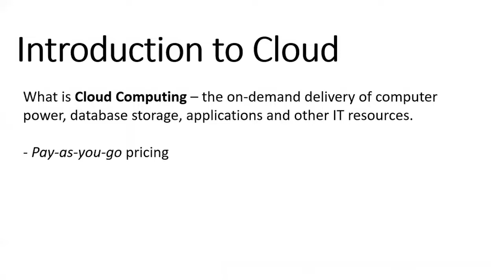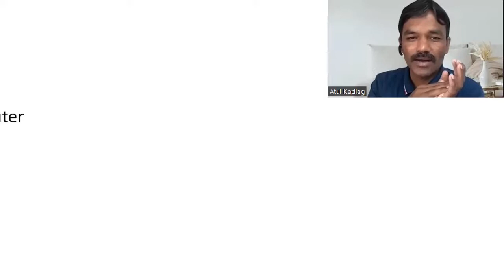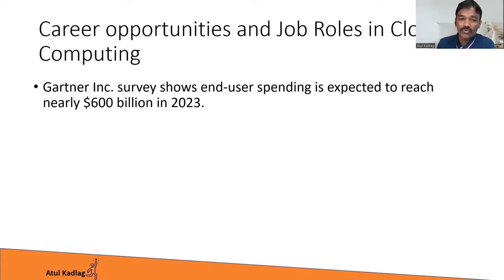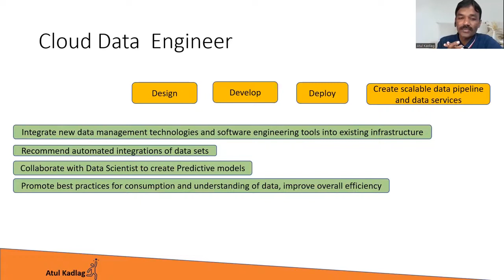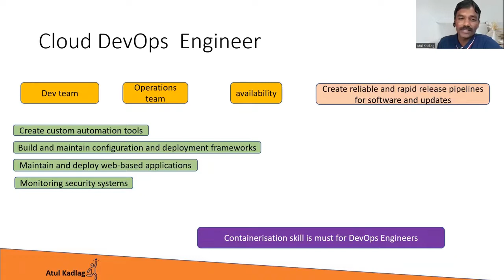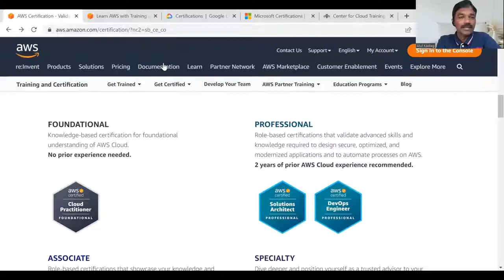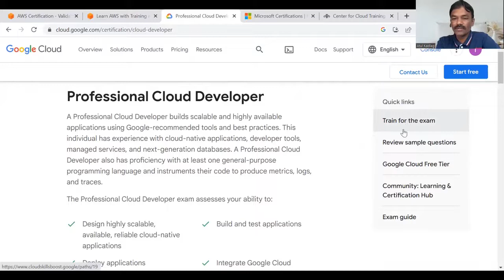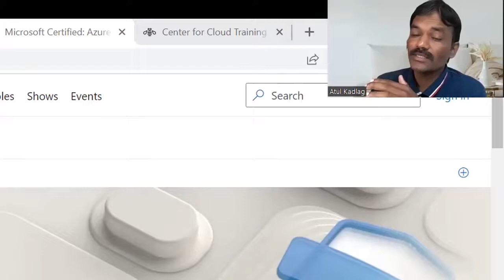Cloud Computing explained | Cloud Computing In Marathi Language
IT मध्ये कशाचे भविष्य आहे?
आपण कश्या पद्धतीने आणि काय शिकले पाहिजे, कोणते सर्टिफिकेशन केले पाहिजेत ज्यामुळे जास्तीत जास्त संधी आपल्याला उपलब्ध होतील..

cloud computing course,cloud computing,cloud computing career,cloud computing full course,
cloud computing careers for freshers,cloud computing explained,cloud computing jobs,
cloud computing projects,cloud computing tutorial for beginners,
cloud engineer roadmap,cloud solution architect, cloud technology, cloudblitz pune,
google cloud,
google cloud platform full course,
java full stack developer, linux administrator,
ms excel basic to advance